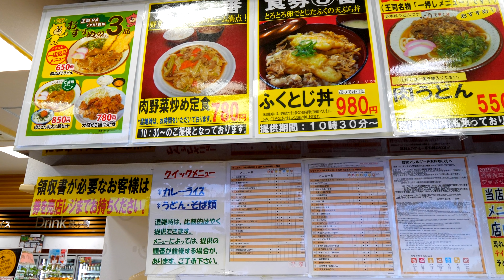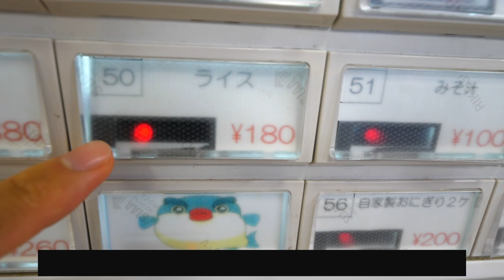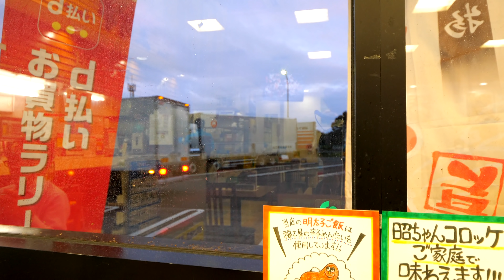中国道 王司パーキングエリア (上り) ドカ肉うどん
【王司亭】
~ドカ肉うどん~〈730円〉
~生たまご~〈60円〉
~ライス~〈180円〉

➖店舗情報➖

営業　7:00〜22:00    無休

住所　山口県下関市員光町4-1-1  王司PA（上り）